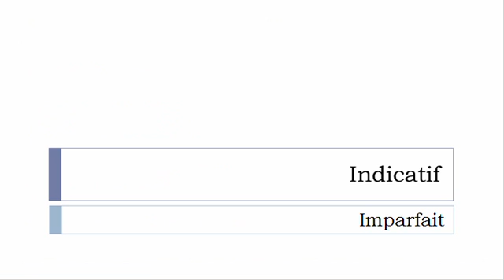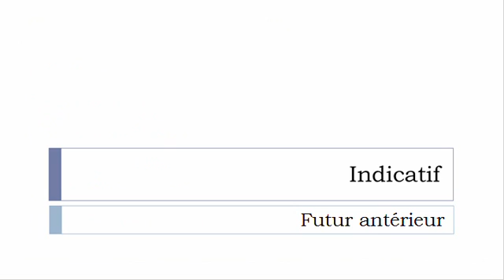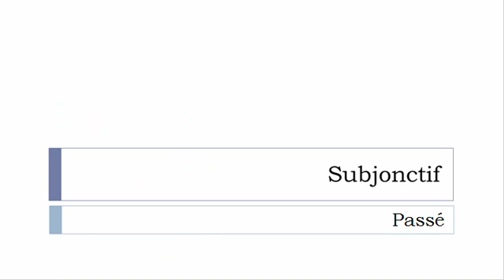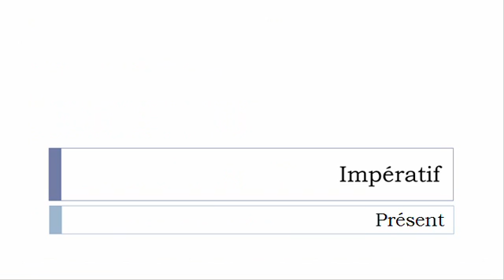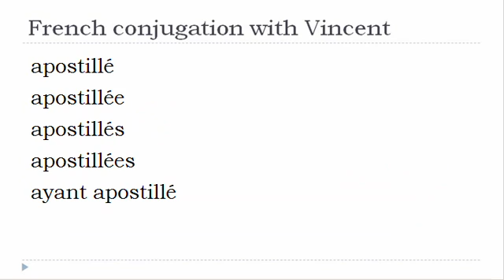French verb conjugation = Apostiller